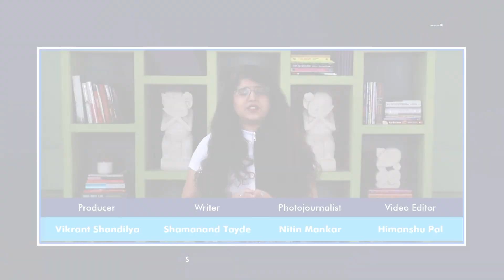Supreme Court suspends release of GN Saibaba from Nagpur Central Jail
Supreme Court suspended the Bombay High Court judgment discharging GN Saibaba in a UAPA case accusing him of Maoist links. “The accused were convicted after detailed appreciation of evidence. Offences are very serious, which are against the interest of the society, sovereignty and integrity of India. The high court has not gone into all these aspects and passed the order based on sanction under UAPA,” the bench said.